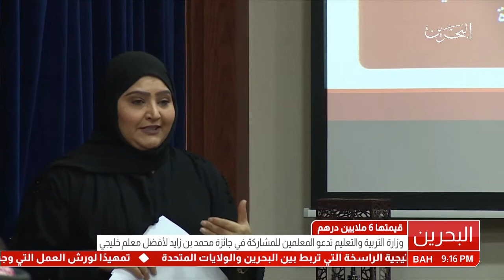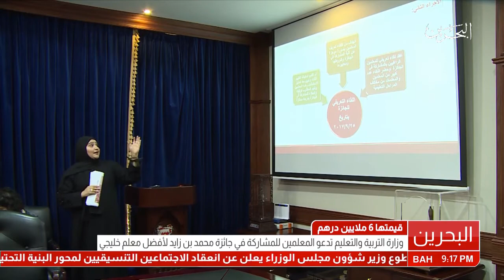البحرين : وزارة التربية والتعليم تدعو المعلمين للمشاركة في جائزة محمد بن زايد لأفضل معلم خليجي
الوصف

وزارة التربية والتعليم تدعو المعلمين للمشاركة في جائزة محمد بن زايد لأفضل معلم خليجي